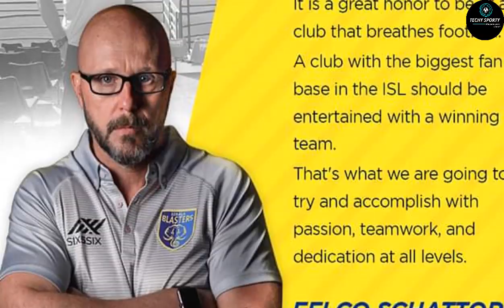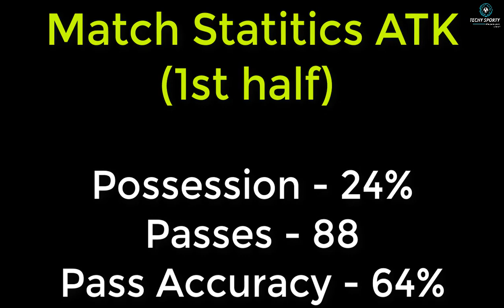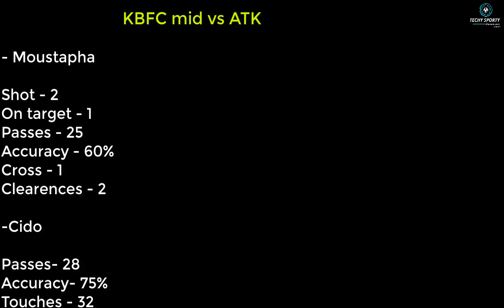Kerala blasters vs atk post match analysis | Hero indian super League 2019-20 | Bart Ogbache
In this video we are going to talk about the first clash of hero Indian super League between kerala blasters and atk. The home side steal the victory with 2-1 goal line. The Nigerian Striker Barthalomeow Ogbache scored a double. We are walking through the positive points of the match in favour of Kerala blasters.

🔴 Sports related

🔴Tech related

About Music 🎶🎶🎶